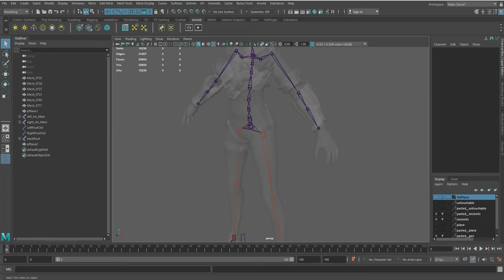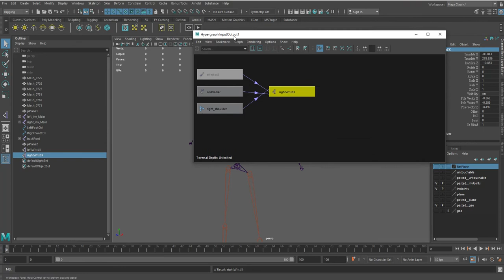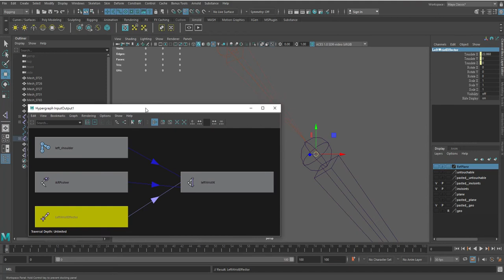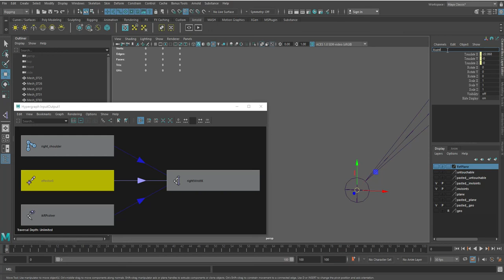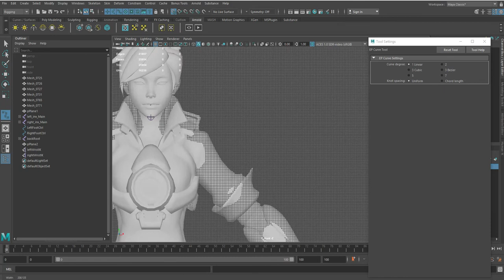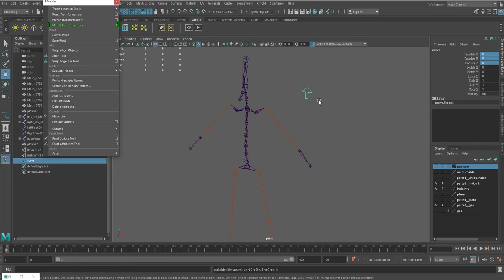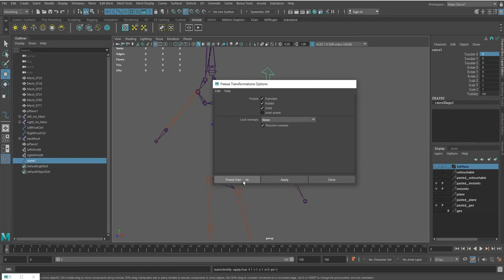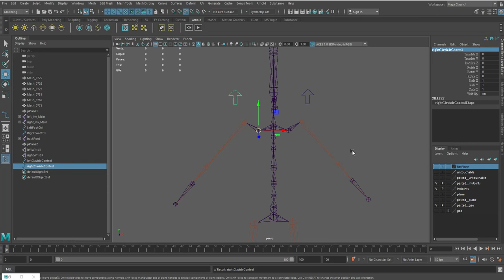期末骨架控制器作業第十三部分 鎖骨控制器第一段